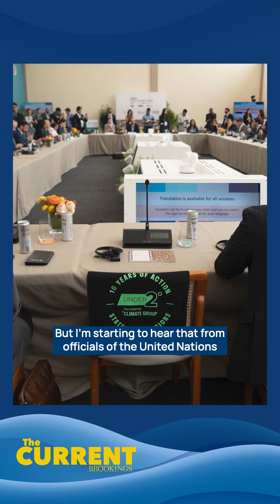Adaptation: Smartest Climate Investment?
The thirtieth Conference of the Parties of the United Nations Framework Convention on Climate Change, or COP30, meets in Belém, Brazil next week. The most urgent challenge is finance: How do we pay for the massive global shift away from fossil fuels and fund essential adaptation projects to cope with a changing climate? To preview COP30, two leading Brookings experts on climate join the show: Samantha Gross is a fellow in Foreign Policy and director of the Energy Security and Climate Initiative at Brookings; and Amar Bhattacharya is a senior fellow with the Center for Sustainable Development in the Global Economy and Development program at Brookings.